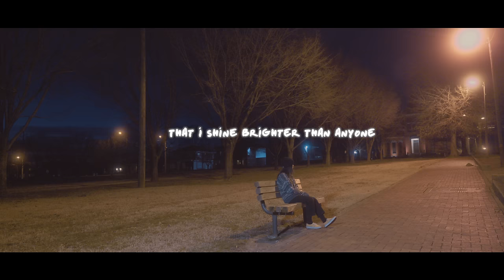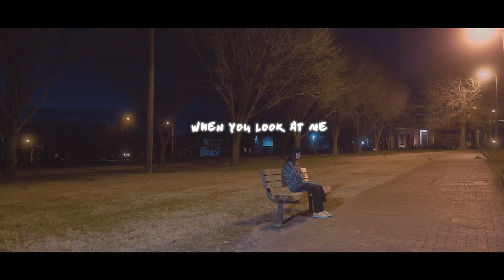Sara Kays - When You Look At Me [Official Lyric Video]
Lyrics:
I don’t feel like you like me lately
I don’t feel like I’m pretty
Do I have the same glow about me
As that night in the city
When you told me
I remind you of the moon
I’m still holding
onto that and onto you

When you look at me do you still think
that I shine brighter than anyone
Or have you seen somebody else lately
who reminds you of the sun

I’ve been hoping since late September
That you’d act how you used to
You keep saying you don’t remember
Hate that I have to tell you
How you told me
And you’d hold me
And that now you never do

I know at your front door
That I won’t be spun around anymore
And I know what I’m in for
When I hope you love me like you did before
And I know at your front door